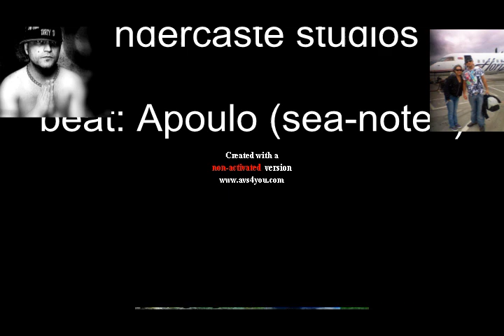LIFE OF A ROSE - Dan Valdes (MURDERED MOM)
also SUBSRIBE
my mother Rose Murphy was murdered by a man named John Horonzy in idaho & i felt compelled to write this song as a way to release the demons.

Help support by purchase or sharing